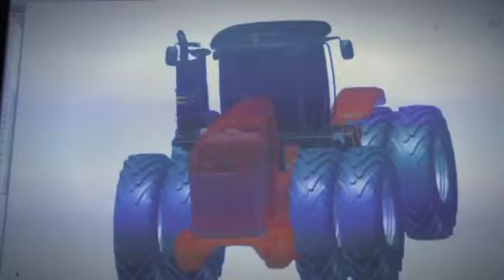2011 Versatile Interim Tier 4 Tractor Launch